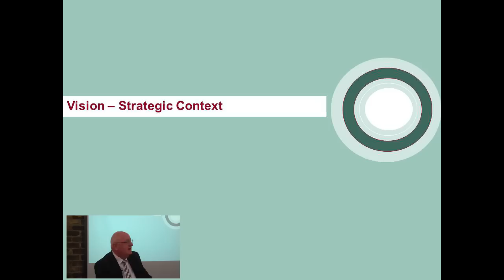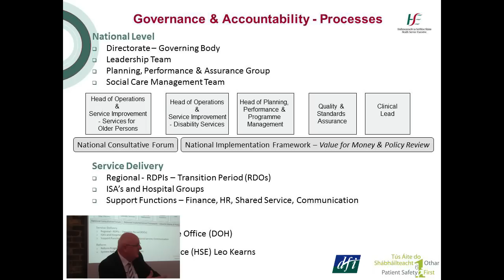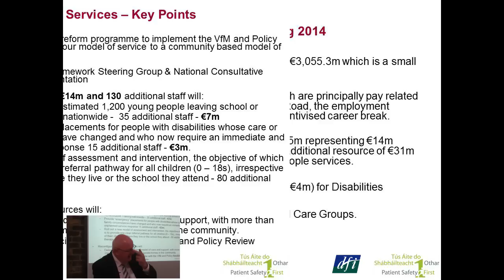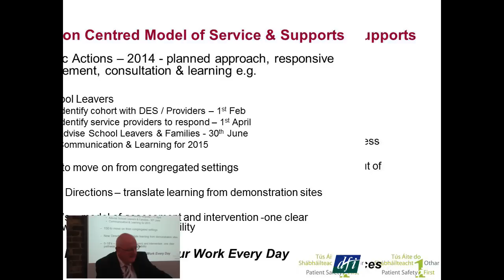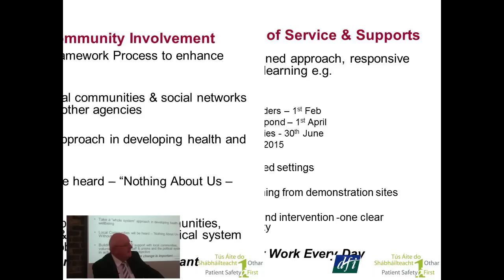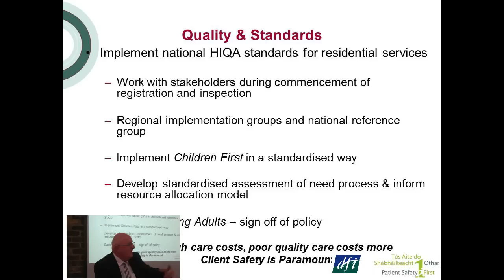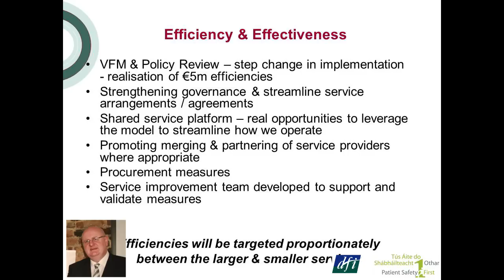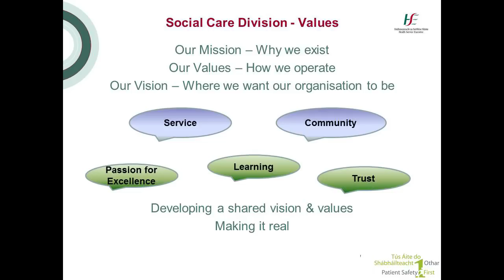Pat Healy - National Director Social Care HSE - Presentation at DFI (6th Feb 2014)